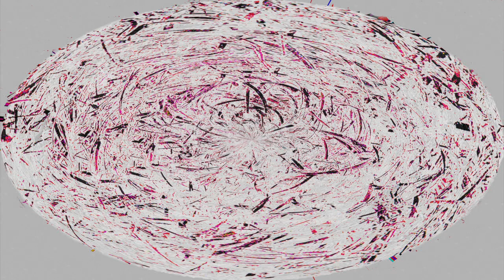Tupi Tatù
Extrait du split CD "Ligne latérale", paru en 2000 sur le label Fario, avec 99mg, soit Amaury Cambuzat, d'Ulan Bator. Réédité en 2015 en numérique par atypeekmusic.com. La vidéo date aussi de 2015.